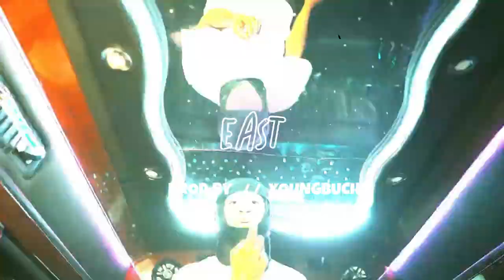(NEW) "Sdot Go" NY Drill Sample Type Beat 2023 "EAST" (Prod. by YoungBuche x Macc Midgii)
🔌 Prices : MP3 Lease = $25.95 | MP3 and WAV Lease = $45.95 | Exclusive Lease = $300

This beat is perfect for producing your next successful song. With a simple, yet powerful sound, it will help you stand out from the competition.

If you're looking to make a name for yourself in the music industry, then you need to get your hands on this beat. It's free, so there's no reason not to take advantage of it!

FREE FOR NON PROFIT USE! NO SPOTIFY UPLOADS OR ITUNES UNLESS YOU HAVE PURCHASED A LICENSE OTHERWISE IT WILL BE TAKEN DOWN!! MUHAHAHAHA

Credits: (Prod. YoungBuche x Macc Midgii)